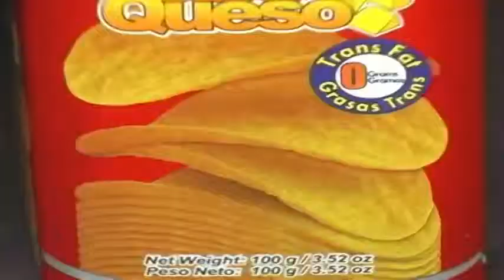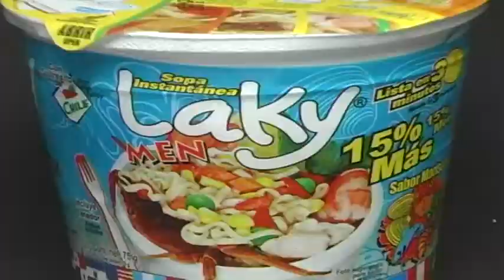Reserva San Buenaventura, Atitlán - Los Secretos MejorGuardados 1/4